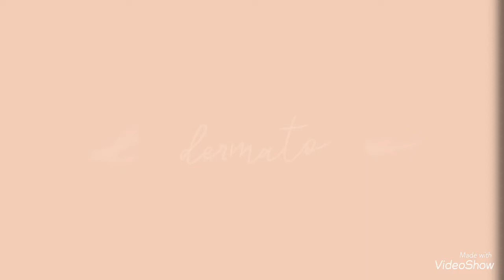Bioestimuladores para flacidez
Materiais biocompatíveis que melhoram contorno da face, qualidade da pele e flacidez através da estímulo à produção de colágeno.